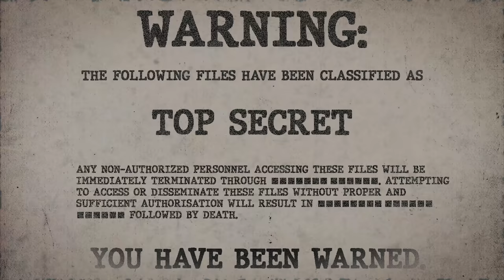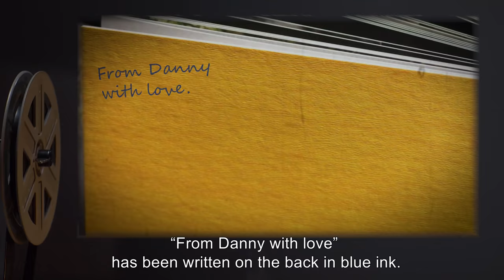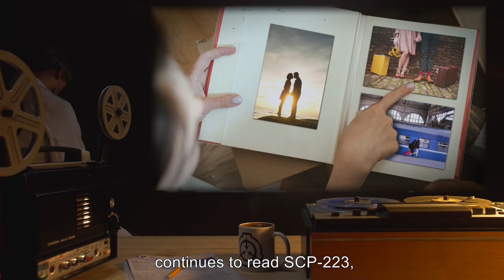SCP-223 | A Photo Album (SCP Orientation)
Today we will be studying Item number SCP-223: A Photo Album, Object class: Euclid.

SCP-223 is a photo album, containing 28 photos, which chronicle an engaged couple’s vacation (The couple died in a murder-suicide). The final two pages of the album have been ripped out.
Occasionally, persons reading SCP-223 will see the likeness of their romantic interest in one or more of SCP-223’s photos, replacing an incidental bystander. If the discoverer of the anomaly (hereafter the target) continues to read SCP-223, their perceptions of the album's contents will change radically. While any other reader continues to see the original photos, the target will see an album of photos of their romantic partner interacting with an androgynous but attractive member of the target’s sex.
The target invariably reacts with jealousy and suspicion, and if allowed will search for the final two pages, believing that the contents will prove whether or not the target’s partner is cheating.

Exposure to a sufficiently large number of photographs seems to cause a ‘brainwashing’ effect in the target, creating a strong delusion of great danger that can only be resolved by returning the missing photos to SCP-223.

and released under Creative Commons Sharealike 3.0. Contributor: Alias Pseudonym

Attribution: Antti Yrjönen / Vantaa City Museum